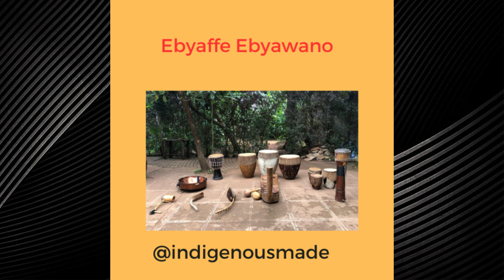Ebyaffe ebyawano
Indigenous Made is a visionary initiative that reimagines Uganda's cultural heritage through the fusion of indigenous music patterns, and visuals generated by  AI  technology. We use AI to create innovative visuals and that honor traditional Ugandan aesthetics and sounds, bringing them to a global audience in a modern context. Our mission is to celebrate and preserve Uganda’s rich cultural legacy while showcasing its beauty and relevance in today’s world.